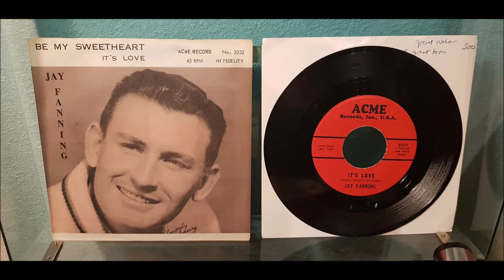Jay Fanning - It's Love - 1961 Teen Rocker - Acme 2032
Fine Fine Rocker! it would have been alot better if it wasnt for that terrible girl backround vocals!
Cool to see a copy with its original sleeve. Not that Rare!